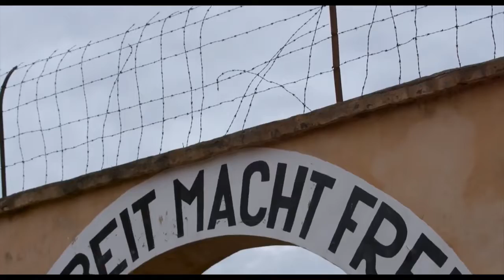ArtBeats Hitler versus Picasso and the Others - Trailer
ArtBeats HITLER VERSUS PICASSO And The OTHERS - Special event screening $20 - Saturday 27 November at 3pm ONLY

A sensational trove. A great discovery. A cinematographic tour through 4 stunning exhibitions. After 70 years from the Hitler’s declaration of war to “degenerate” art, an event film that reveals secrets of the Fuhrer treasure. Picasso, Matisse, Renoir and Chagall: paintings hidden, looted and condemned finally come to light to reveal the Nazi obsession for art on the big screen. Starting from the incredible Gurlitt case and of his massive collection, the true story of masterpieces persecutes and banned during the 20th century.

Introduced and narrated by Toni Servillo, winner of 2 European Film Awards and protagonist of The Great Beauty, Best Foreign Film at the 86th Academy Award.
80 years have passed since the Nazi Regime placed a definite ban on so-called degenerate art, considered ‘cosmopolitan and communist’.
In 1937 an exhibition was held publically branding and stigmatizing it, at the same time, at Hitler’s behest, the confiscation began of ancient and classic works of art, of masterpieces that were to occupy those spaces imagined to be the Louvre of Linz.
This documentary tells many stories. And all of them revolve around three big exhibitions, the starting point for a series of human and artistic narratives:

“Degenerate Art” Munich, July 9, 1937
The Nazi regime organized an exhibition in Munich of 650 works of art seized from 32 German museums and from the homes of private collectors. Art works were chosen from among modern trends in art that were not in line with the ‘idea of ​​beauty’ propagated by the Nazis.

“21 rue La Boétie”, Paris, March 2017
Anne Sinclair, director of the Huffington Post, tells the story of her grandfather, Paul Rosenberg, one of the most interesting gallery owner and art dealer in the early 20th Century. He was a French Jew, a friend of Picasso, Braque and Matisse, and an extraordinary art collector, who in 1910, opened a gallery at 21 rue La Boétie, where he collected works of ‘degenerate art’. In 1942 he was deprived of his French nationality and part of his collection was stolen by the Nazis.|

“Gurlitt Collection”, in two locations:
The final story brings us to 22nd September 2010. A train speeding down the track. On board an elderly German gentleman who turned out to be Cornelius Gurlitt. His father, Hildebrand, was the famous ‘Hitler’s Merchant’. Cornelius was hiding some of the most priceless art treasures of the century, among them “Portrait of a Lady” by Matisse, the painting belonging to expert and lover of Impressionism, Paul Rosenberg.